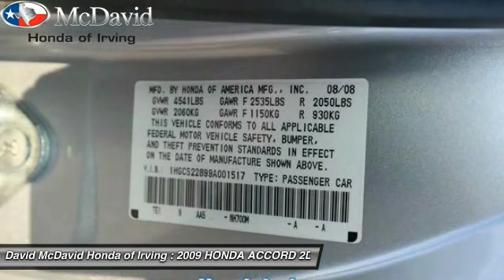2009 HONDA ACCORD Irving TX 9A001517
2009 HONDA ACCORD EX-L V6

Pick up this  2009 HONDA ACCORD, available today at David McDavid Honda of Irving. Featuring Automatic transmission, it has 113818 miles. This could be the one you've been searching for.